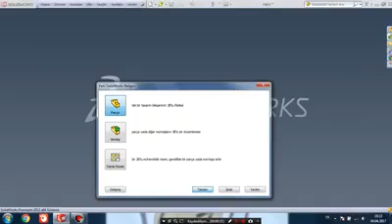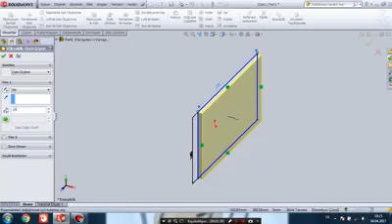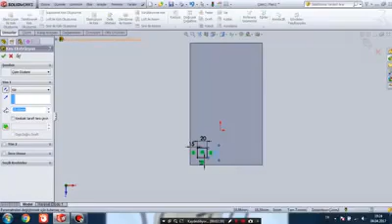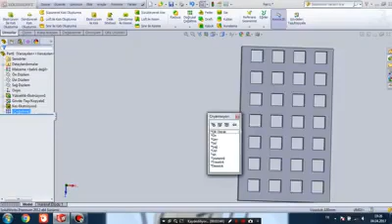solidwork Katı model çoğaltma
TÜRKİYE CUMHURİYETİ ANAYASASI'NIN 25 VE 26. MADDELERİ KAPSAMINDA YOUTUBE KANALIMDA VİDEOLARI YAYINLAMAKTAYIM.

AMATÖR TELSİZ SINAVI HAKKINDA DETAYLI BİLGİ İÇİN BU LİNKE TIKLAYIP İÇERİĞİNDE YAZILAN YÖNERGELERİ TAKİP EDİP SINAV BAŞVURUSUNDA BULUNABİLİRSİNİZ

Bağımsız Radyo Amatörü (BRA)

OTOGARDA ZAMAN KAYBETMEDEN PAMUKKALE TURİZMDEN TÜM SEYAHATLERİNİZ İÇİN GİDİŞ-DÖNÜŞ BİLETLERİNİZİ BU REFERANS LİNKİMDEN ALABİLİRSİNİZ

 KAMUOYUNA DUYURU!

Bu youtube kanalında yer alan youtube üye yorumları kişilerin kendi görüşleridir. Yazılanlardan (TB3DMT) kanalı sorumlu tutulamaz. Dikkat! Suç teşkil edecek, yasadışı, tehditkar, rahatsız edici, hakaret ve küfür içeren, aşağılayıcı, küçük düşürücü, kaba, pornografik, ahlaka aykırı, kişilik haklarına zarar verici ya da benzeri niteliklerde içeriklerden doğan her türlü mali, hukuki, cezai, idari sorumluluk içeriği gönderen Üye/Üyeler’e aittir. Bundan (TB3DMT) kanal sahibi sorumlu tutulamaz…